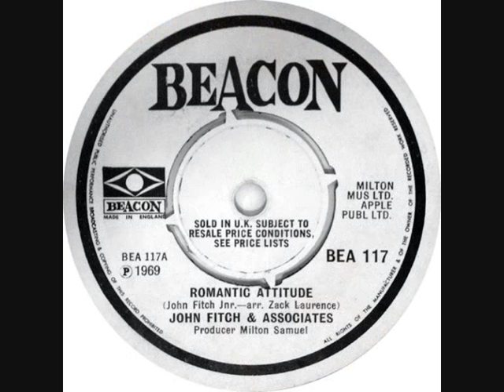JOHN FITCH & THE ASSOCIATES - Romantic Attitude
ALBUM  (7", 45 RPM), Single Romantic Attitude / Stoned Out Of It (1969)